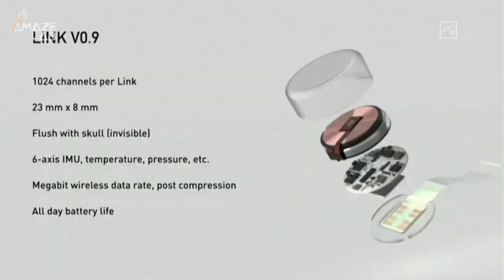Elon Musk’s Brain-Implant Startup ‘Neuralink’ Could Shift to Human Trials This Year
After sharing some new updates on the company’s progress, including a video of a monkey playing video games with its mind, Elon Musk is ready to put a chip in your brain.